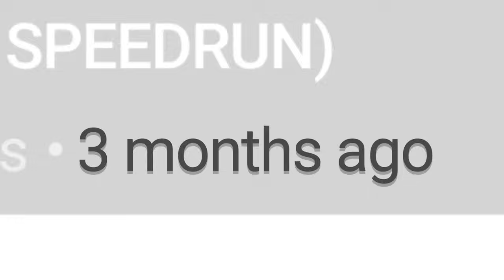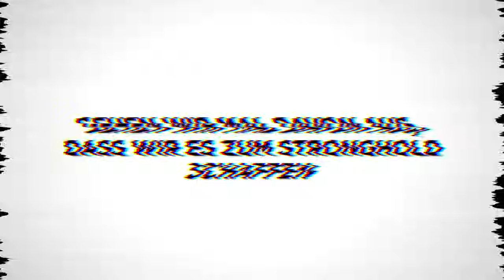Minecraft SPEEDRUNS mit Papaplatte (Hilfe...)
Haupt-Setup:
Tastatur ► ASUS ROG Strix Flare MIT CHERRY MX RGB RED (Werbung)